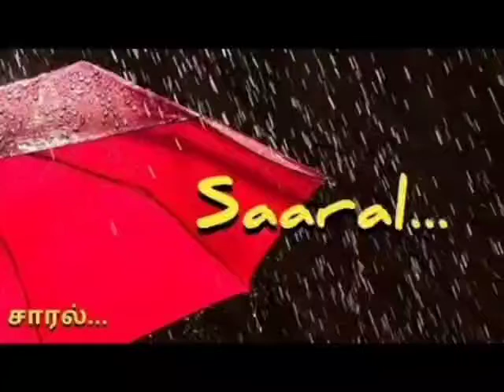CORONAVAI VELLA THEVAI. BALANCED FOOD. 3. TAMIL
Kurippitta neraththirku unavu sappida vendum. Namakku noai edhirpu vendum endral namakku thevai, vitamin,C,D,E. sila mineral.fruits. orange,saathukudi,,pappali,grapes. vegetable. Broccoli, carrots, tomato. nuts.badham,acroot for proteins. Also lemon and papaya fruits for vitamin C